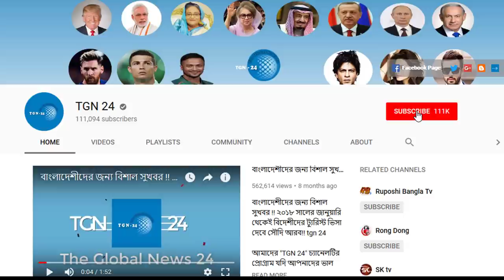সৌদি প্রবাসীদের জন্য জাওজাতের নোটিশ। সৌদিতে যে ৬ কারনে কফিল প্রবাসীর বেতন কর্তন করিতে পারিবে।